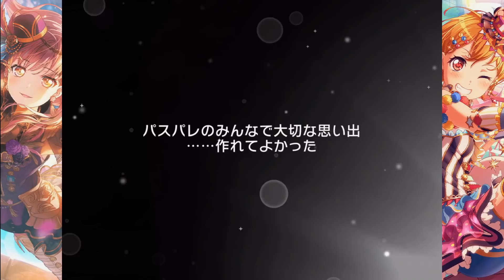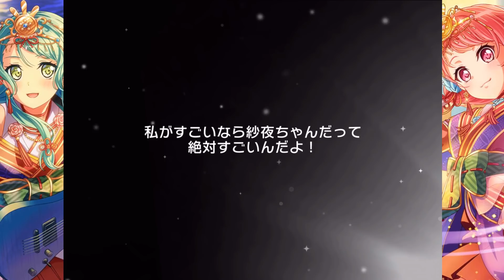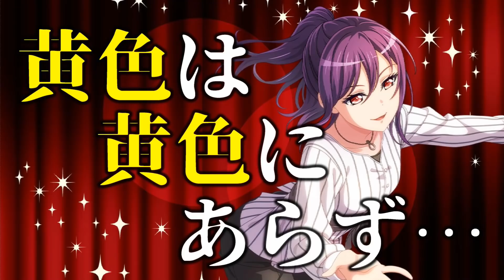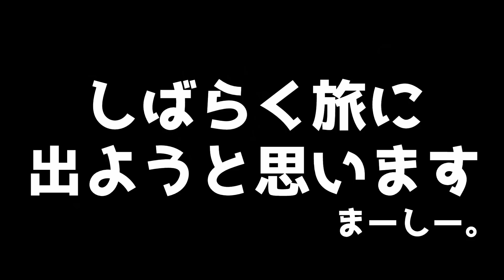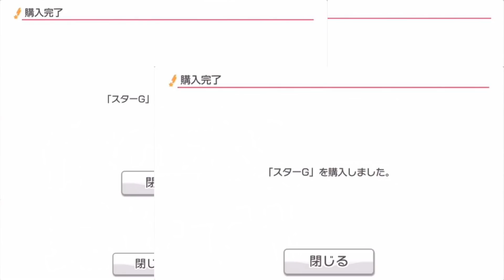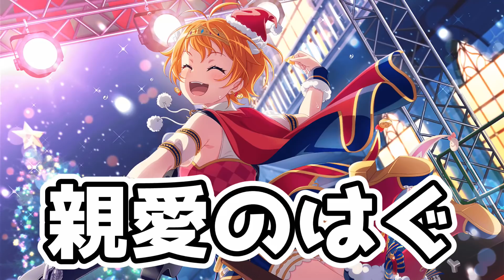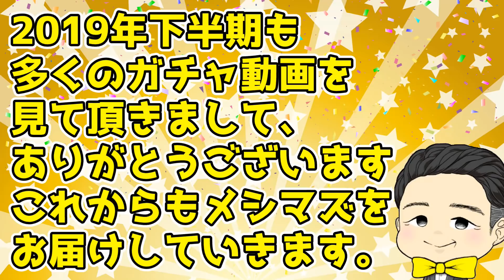2019年下半期ガチャ総集編！神引き＆爆死集【バンドリ ガルパ】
2019年ももうすぐ終わるということで、下半期の総集編を大公開！
上半期よりも抜群にボリューム満点の内容！

◆バンドリ！ガールズバンドパーティー！